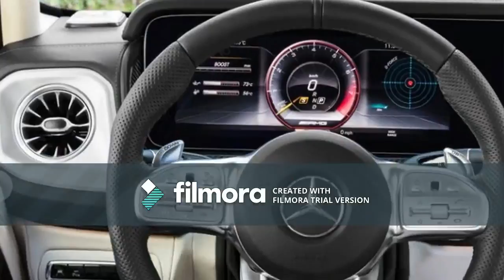Mercedes G63 AMG (2019) High-Performance G-Class/SHANTA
Just weeks after unveiling the all-new 2019 Mercedes-Benz G-class at the Detroit auto show, Mercedes-Benz’s in-house performance sub-brand, AMG, is showing off the work it’s done to the big and brash Geländewagen. The first AMG model, once again dubbed the Mercedes-AMG G63, is a high-performance box that trades its predecessor’s twin-turbocharged 5.5-liter V-8 engine for the latest twin-turbo 4.0-liter V-8. The new engine produces 577 horsepower and 627 lb-ft of torque, gains of 14 horses and 66 lb-ft over the previous G63, and a healthy 161 hp and 171 lb-ft over the standard 2019 G550’s version of the twin-turbo 4.0-liter V-8. A nine-speed automatic transmission with steering-wheel-mounted paddle shifters replaces the prior seven-speed gearbox.

According to Mercedes, the new powerplant provides the G63 with enough firepower to blast from zero to 60 mph in 4.4 seconds—the last G63 we tested needed 4.8 seconds to hit the same mark. Top speed is said to be 137 mph, although opting for the available AMG Driver’s package ups that mark to 149 mph. Either figure bests the old model’s 130-mph top speed.